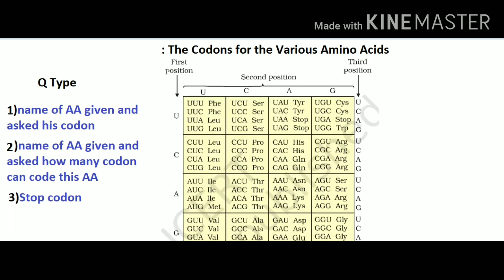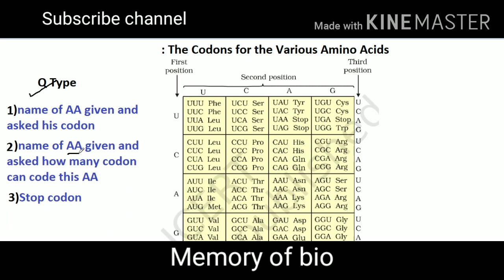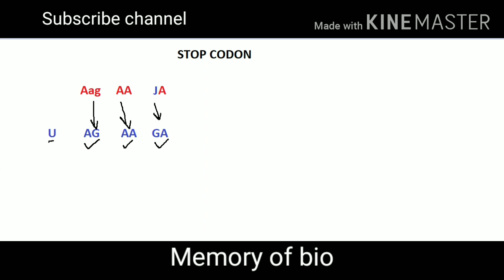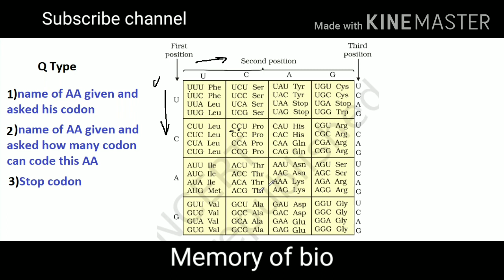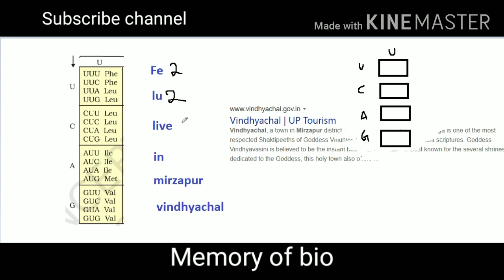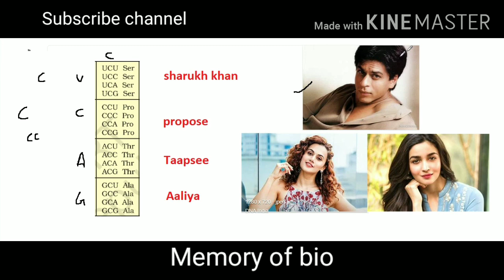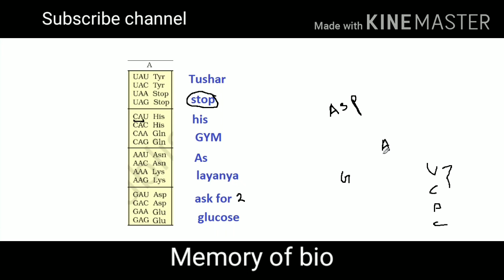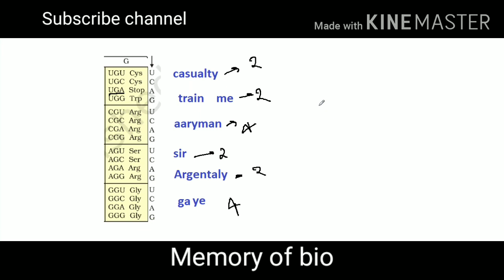Trick to learn Genetic code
This video contain tricks to learn genetic code of Amino acid .lac operon concept
By Memory of bio for Neet